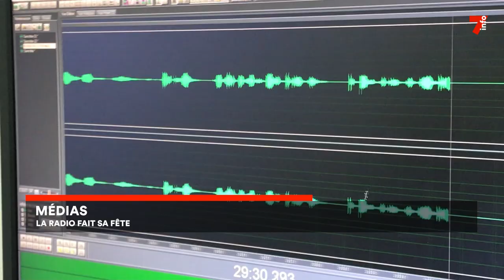Médias : journée internationale de la radio